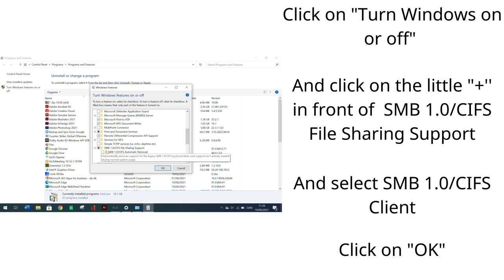How to set up your windows computer, so you are able to save and share Test from your Test-Rig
In this video we will show you how to set up your pc, so you are able to save and share test from the Test-Rig to your computer.
This video will guide you through the setup step by step.